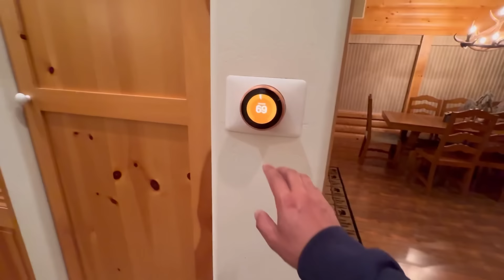Hasta BIGBEAR a encontrarme con Mi hermano, Se viene lo Mejor.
Se viene lo Mejor! Y esta vez me encontraré con mi Hermano de @el-MOY-x1e